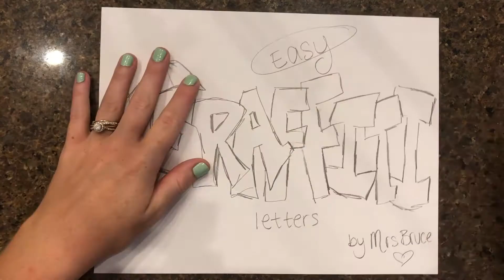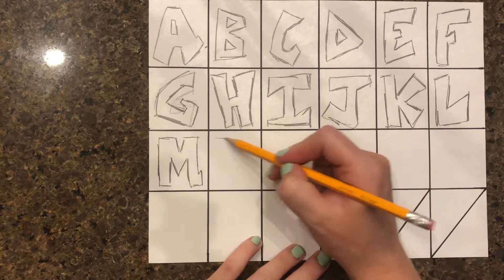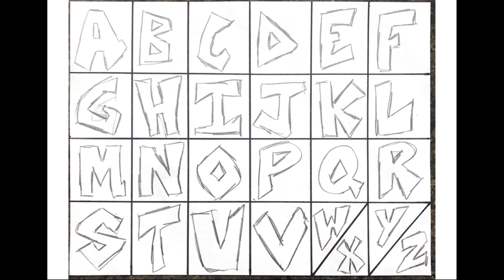How to Draw Simple Graffiti Letters with Mrs Bruce | Draw with Me | Graffiti Alphabet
Aloha Avocados! Follow along to learn how to draw simple graffiti letters (A-Z). Pause the video if you need to or find the letters you're needing!